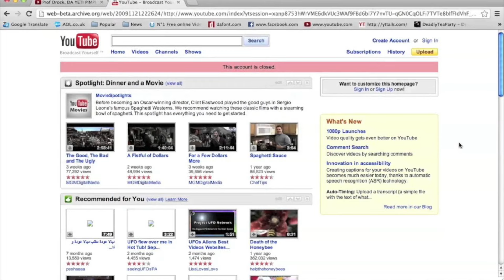What Makes This Horror Film So Evil?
In this video we'll look at V/H/S, a found footage horror anthology. The focus will be on the first short film "Amateur Night" and the framing story. The horror found throughout is very different from the average horror movie released today as it's intended to show controversial videos captured by normal people that would get shared around. Here we'll explore this "forbidden" horror.

About HitStart:
Welcome to the official HitStart YouTube channel! On this channel, you’ll find a variety of horror